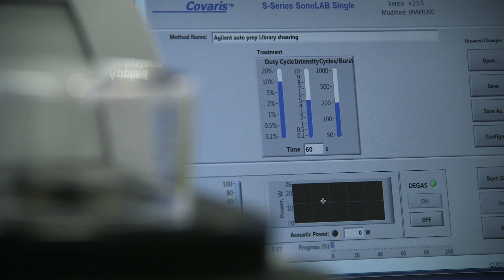What is Familial Adenomatous Polyposis (FAP)?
Consultant Clinical Geneticist, Dr Fiona Lalloo explains what Familial Adenomatous Polyposis (FAP) is and how it can increase your risk of developing cancer.